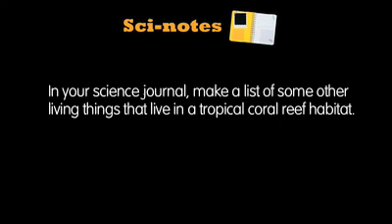Year 5 - Coral reef habitat